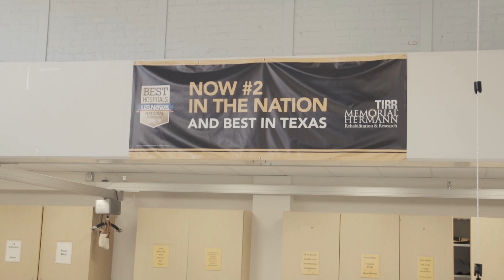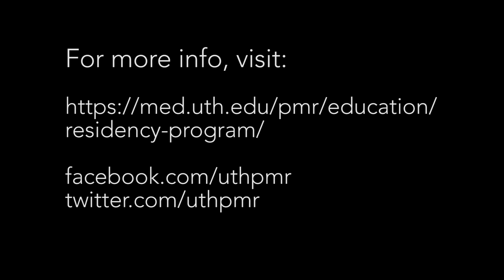PM&R Residency in Houston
Recognized as one of the nation’s leading PM&R residency programs, The University of Texas Medical School at Houston (UTHealth) Physical Medicine and Rehabilitation program offers a unique and diverse experience for our residents. For nearly two decades, there has been a sharing of resources in education and research with all of our colleagues in the Texas Medical Center. The PM&R residents in our program receive clinical training and many lectures with faculty  from across the Texas Medical Center.

The University of Texas-Houston Medical School (UTHealth)  has received full continued accreditation by the ACGME.